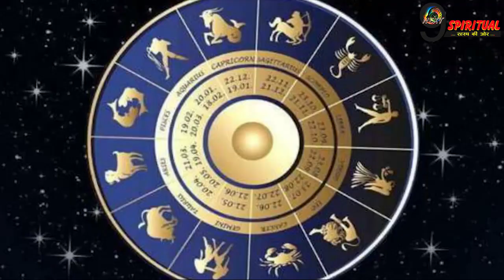8 दिसम्बर की 5 भाग्यशाली राशियां || Lucky Zodiac||Dhan Labh|| Today Horoscope Astrology